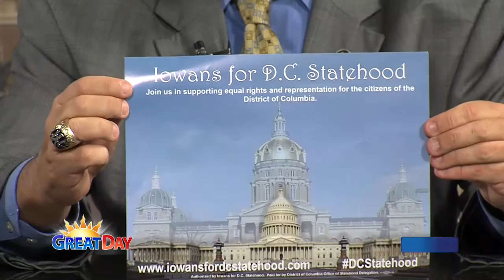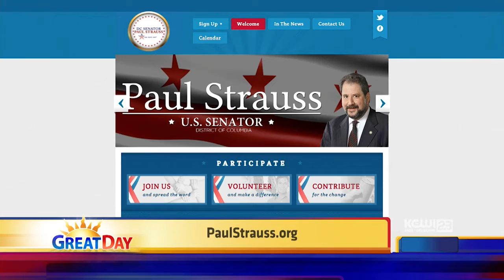2-1-16 Senator Paul Strauss – District of Columbia